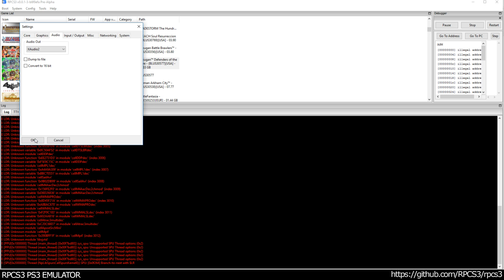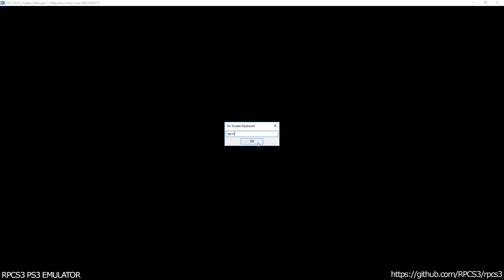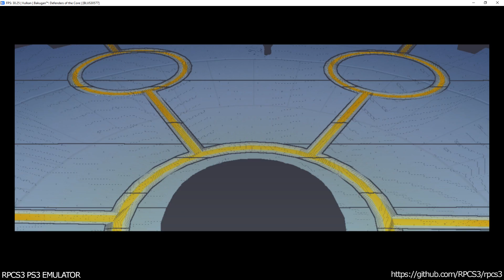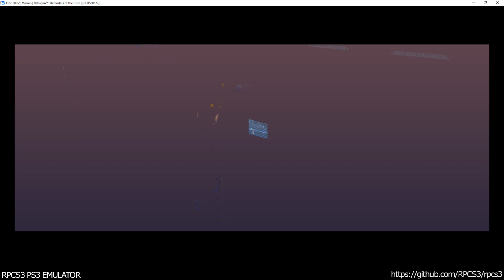RPCS3 PS3 Emulator - Bakugan: Defenders of the Core Ingame! VULKAN (b6f8efac)